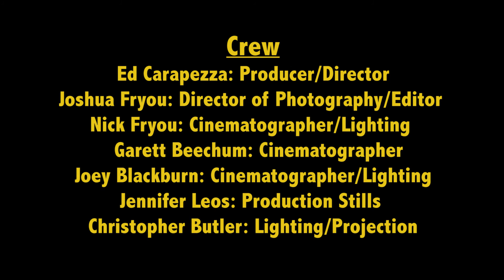National Music Sanctuary Episode 21: The Good Luck Thrift Store Outfit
Dangerbag Productions captures the Good Luck Thrift Store Outfit performing six tracks at CSUMB MPA 5/3/15.